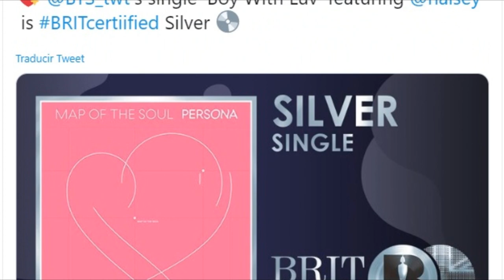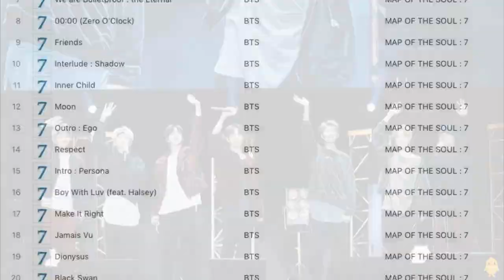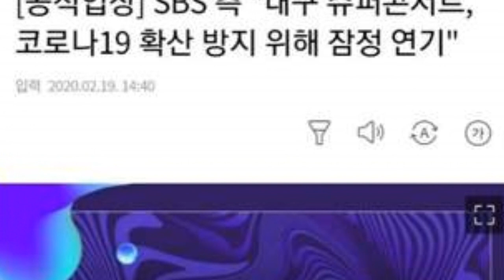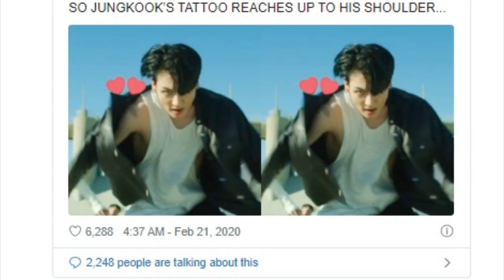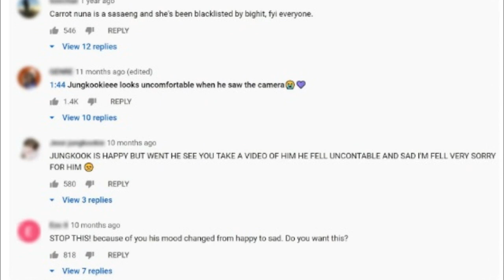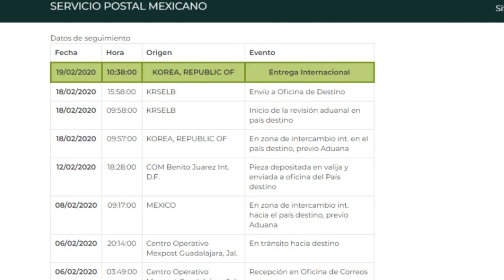DE ÚLTIMO MINUTO! BTS AFECTADOS POR EL COROONAVIRUS | ACOSAA A JK | ¿V Y JIMIN JUNTOS?